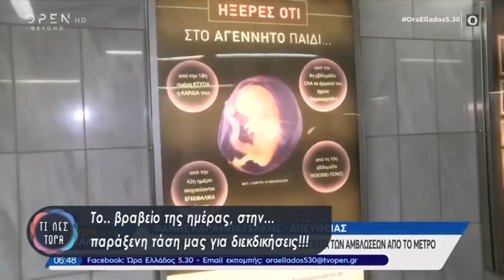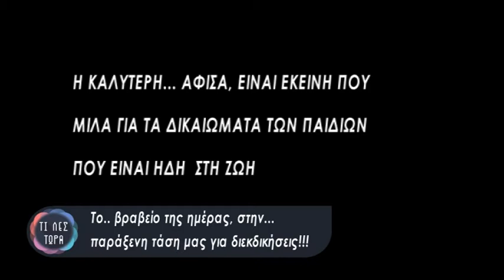ΤΟ ΒΡΑΒΕΙΟ ΤΗΣ ΗΜΕΡΑΣ 14-01-2020